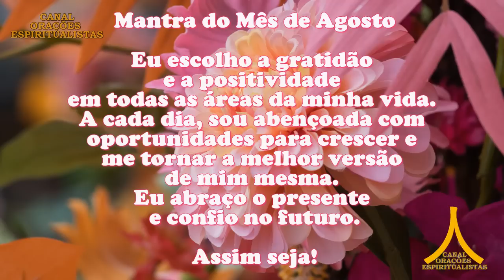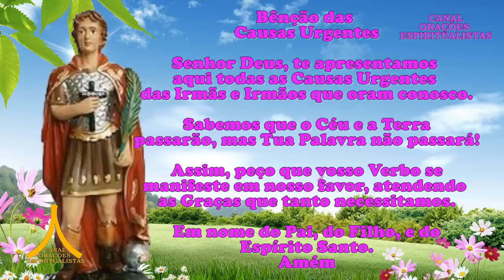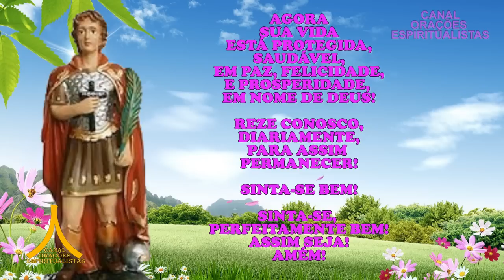Oração da Manhã e para todo dia 7 de agosto de 2023, Santo Expedito, Causas Urgentes